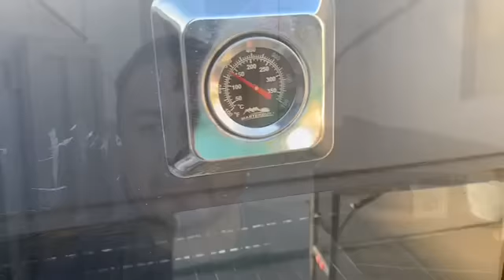Cooking Bbq Franky’s Style